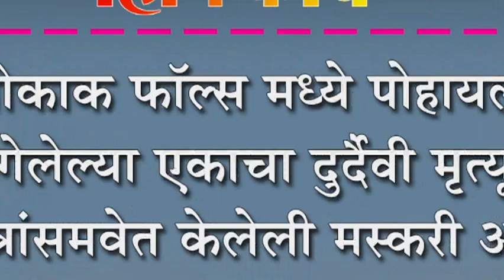गोकाक फॉल्स मध्ये पोहायला गेलेल्या एकाचा दुर्दैवी मृत्यू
गोकाक फॉल्स मध्ये पोहायला गेलेल्या एकाचा दुर्दैवी मृत्यू : मित्रांसमवेत केलेली मस्करी आली अंगलट